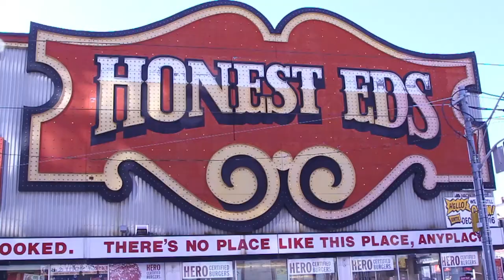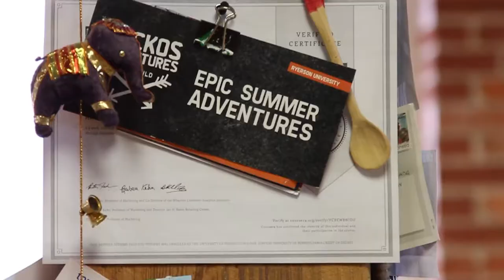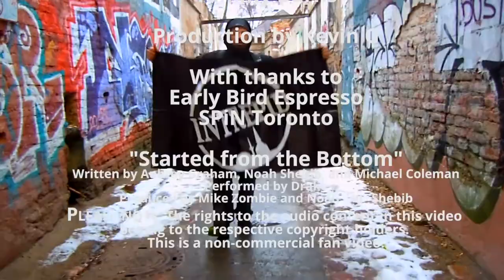Intrepid Canada - Started From The Bottom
From the Intrepid crew that brought you "Oh...Canada" comes a new video that's so Toronto, we had to throw a Drake track on it. Welcome to the 6ix, this is how we do.

Written by Aubrey Graham, Noah Shebib, and Michael Coleman
Performed by Drake
Produced by Mike Zombie and Noah "40" Shebib

Produced and Directed by: Sarah Barrable-Tishauer
Video Production (Camera and Editing) by: Kevin G

Starring the rap gods of Intrepid Travel Canada
(in alphabetical order)
Britt Buchalle
Carly the dog
Colin Rowe
Fei Zhou
Heather Kelly
Joni Taisey
Leigh Barnes
Libby Shabada
Lindsay Young
Mark Nessle
Megan Bailey
Michael Sadowski
Nick Shuttleworth
Pascaline LaBras
Rob Cooney
Rose DiNello
Samuel Corker
Sandra Dosen
Sarah Barrable-Tishauer
Shayna Zand
Stephanie McCann
Stephanie Roles
Tammy Burns